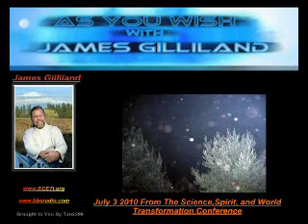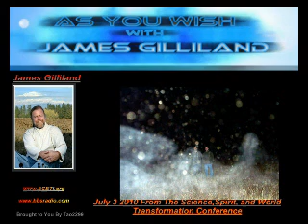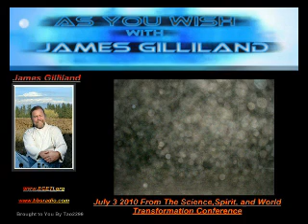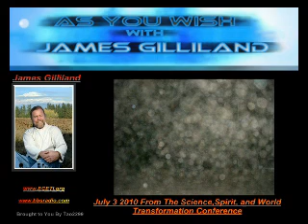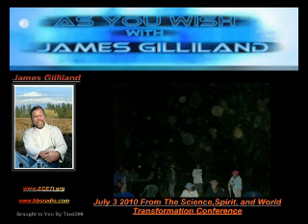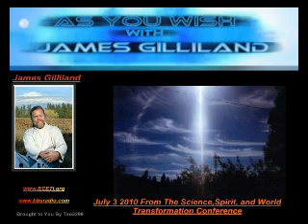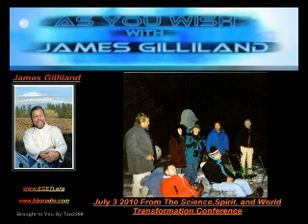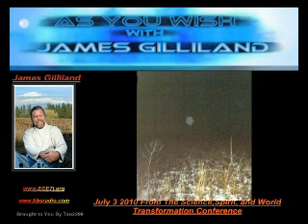As You Wish James Gilliland July 3 2010 part 3-4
Comments from most of the speakers at the 2010 Science, Spirit and World Transformation conference at the ECETI ranch.